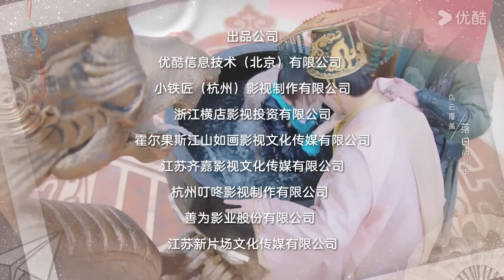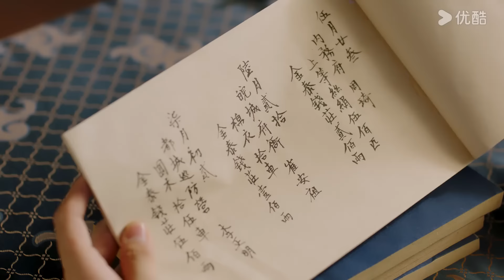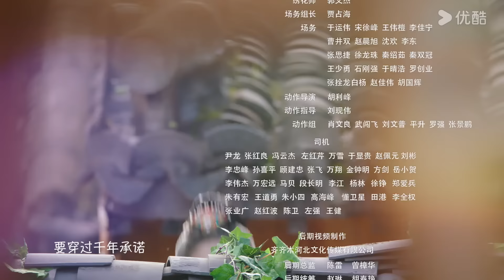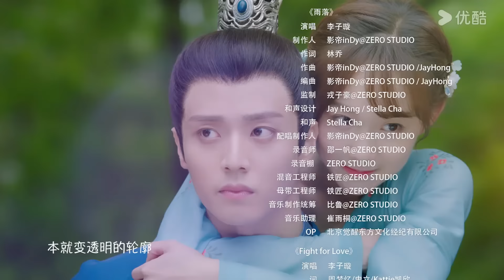[Minha Emissária Divina] EP17 | O Imperador Se Apaixona pela Fofa Emissária Divina | Comédia | YOUKU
[Minha Emissária Divina] Li Mengmeng, uma estudante moderna com baixo desempenho, falta de confiança e sem ser notada (interpretada por Li Zixuan), acidentalmente entra em um estranho espaço-tempo — o Reino de Qi — tornando-se uma emissária divina. Antes uma das últimas da classe no mundo moderno, ela consegue mudar completamente sua sorte no Reino de Qi, tornando-se mentora do jovem e astuto Imperador Qi Yan (interpretado por Chen Jingke). Juntos, eles formam uma parceria sinérgica, trabalhando colaborativamente em empreendimentos.

★Elenco: Li Zixuan / Chen Jingke / Wei Tianhao / Tan Xiaofan / He Derui / Wang Yunzhi / Liu Haoyuan / Xie Yao / Yang Minyong / Li Hechen / Liu Weisen / Jiang Linjing
★Episódios: 24

00:00 O site internacional youku.tv está agora disponível!
02:00 Baixe o aplicativo YOUKU International para ter acesso antecipado ao programa completo.